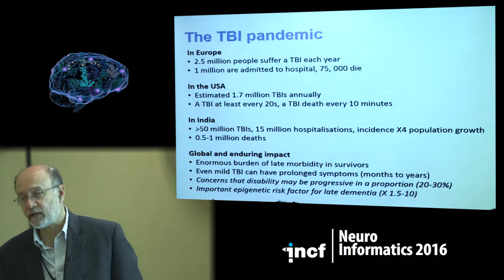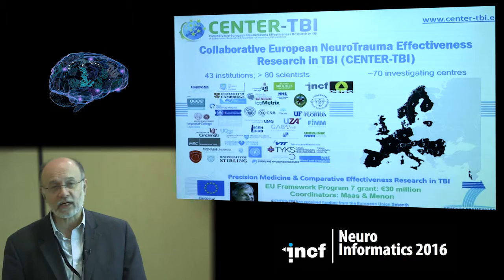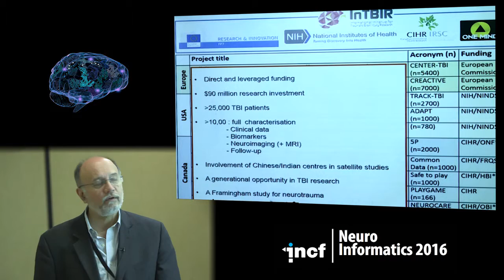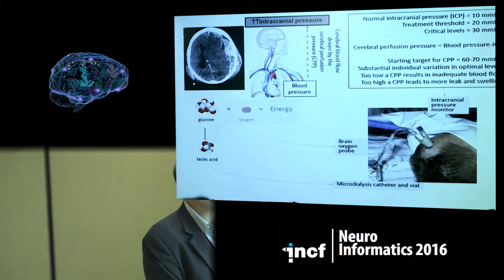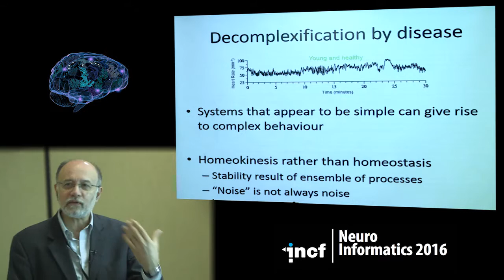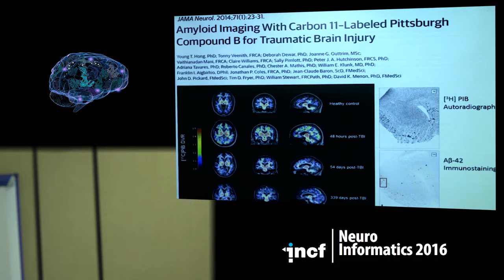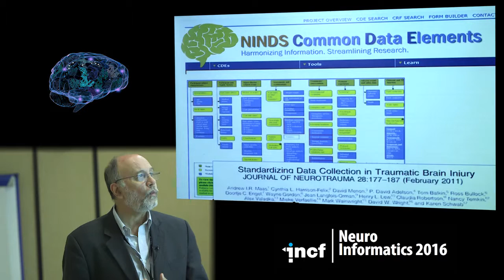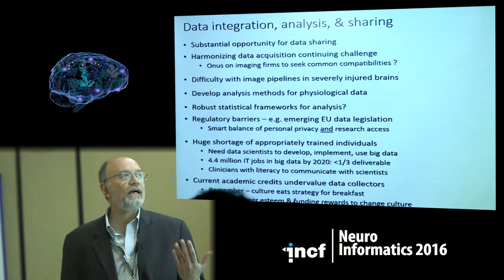David Menon - Acquiring and analysing data in TBI: Challenges and opportunities [2016]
Keynote lecture at Neuroinformatics 2016 in Reading, United Kingdom
TRACK H - TRAUMATIC BRAIN INJURY
Talk title: Acquiring and analysing data in TBI: Challenges and opportunities
Speaker: David Menon, University of Cambridge, UK

About INCF
The International Neuroinformatics Coordinating Facility (INCF) is an international non-profit organization devoted to advancing the field of neuroinformatics and global collaborative brain research.